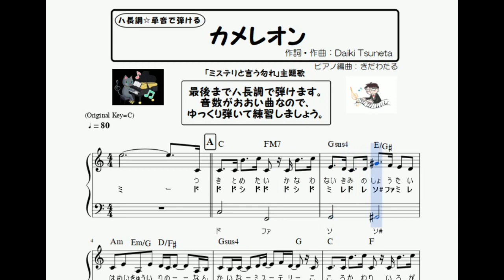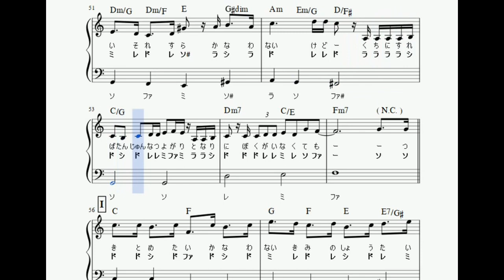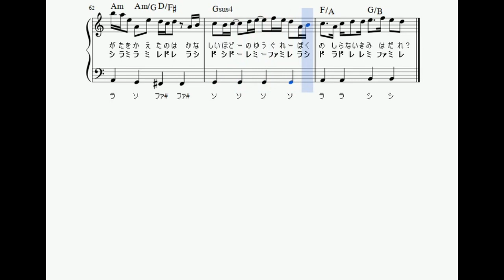楽譜 カメレオン/King Gnu ピアノソロ 最後までハ長調・ドレミ付き&単音で弾ける初心者向け簡単アレンジ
カメレオン/King Gnu
ピアノソロ譜動画です♪

最後までハ長調で弾けます。
(※原曲は転調あり)

‹楽曲解説›
作詞・作曲:常田大希
King Gnuの楽曲。
ドラマ『ミステリと言う勿れ』主題歌。

‹演奏解説›

16分音符のフレーズがおおいので、動画を参考にしっかり部分練習しましょう。